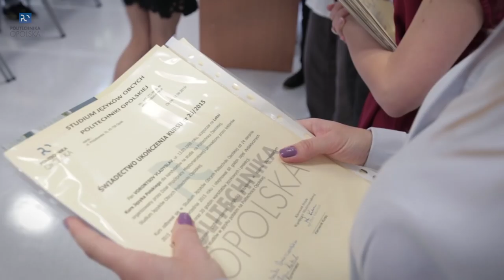Letni kurs języka polskiego 2015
Czterdziestu pięciu uczestników letniego kursu języka i kultury polskiej dla obcokrajowców ze Wschodu,  odebrało w piątek dyplomy ukończenia zajęć. Po trzech tygodniach nauki być może jeszcze nie wszyscy radzą sobie z łamańcami językowymi, ale z pewnością każdy przygotowany jest do studiowania w języku polskim na politechnice.

Partnerem kursu jest Szkoła Języków Obcych Glossa. Kursanci korzystają z podręczników „POLSKI krok po kroku”